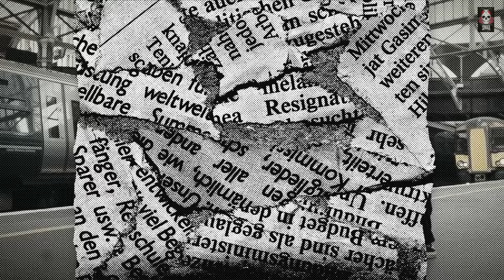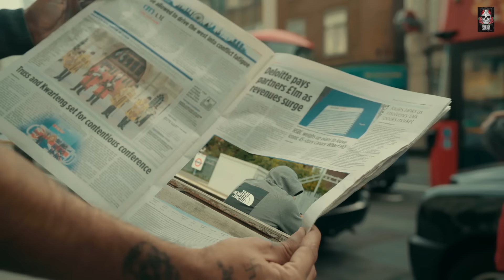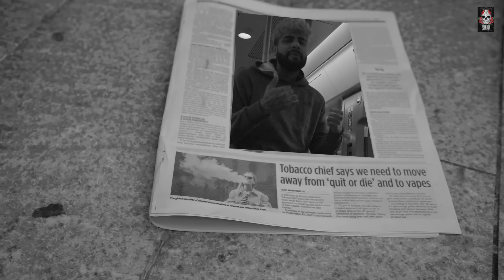ALL BAD (CHANGA NI MAIN) | SINGGA x BIG KAY SMG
"ALL BAD (CHANGA NI MAIN)" BY SINGGA MUSIC

SONG - ALL BAD (CHANGA NI MAIN)
ARTIST - SINGGA
PROD. BY - BIG KAY SMG
LYRICS/COMPOSER - SINGGA
MIX MASTER - FARMAAN SMG
A FILM BY D-SQUAD UK
Director - AMANDEEP SINGH
VIDEO CONCEPT - SINGGA
EDITING/DI - HARMEET S KALRA

PUNJABI SONG
LATEST PUNJABI SONGS
PUNJABI HIPHOP